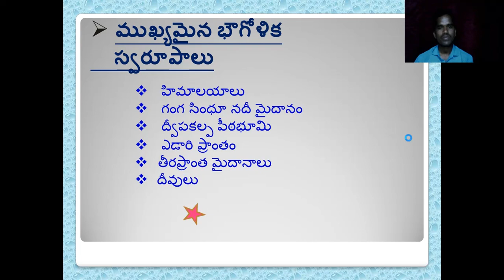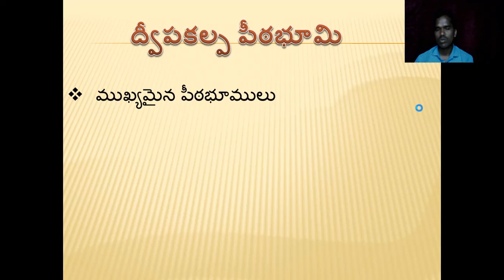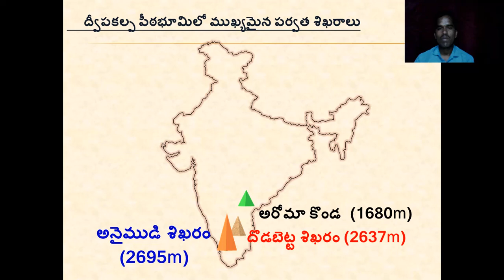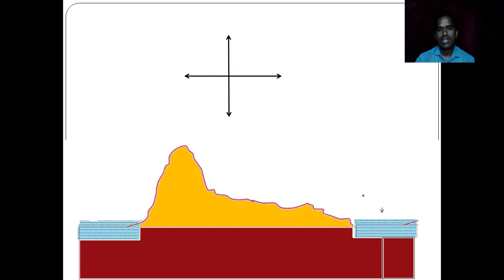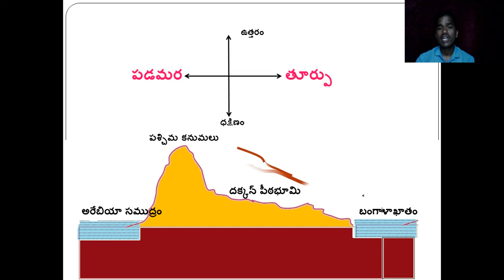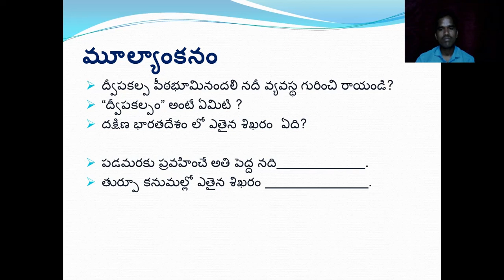10th class Social India relief features telugu medium